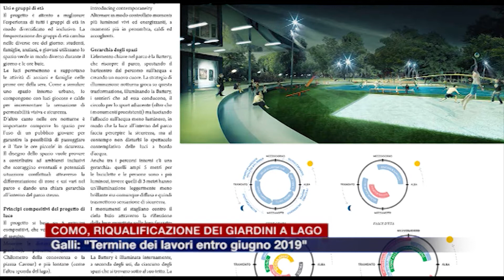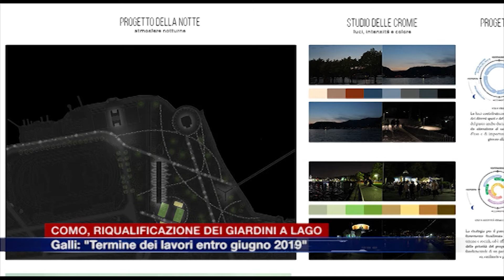Etg - Como, riqualificazione dei giardini a lago